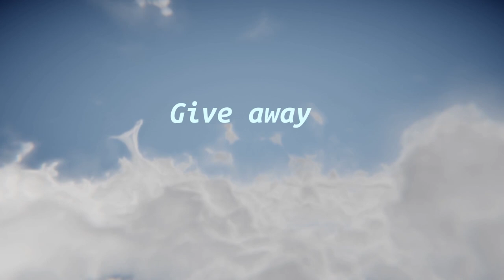10 free aerial cloud pictures!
10 free cloud images for private and commercial use !

If you use one or more images in your work/stills/movies, I would like to see it,
so drop me a message .